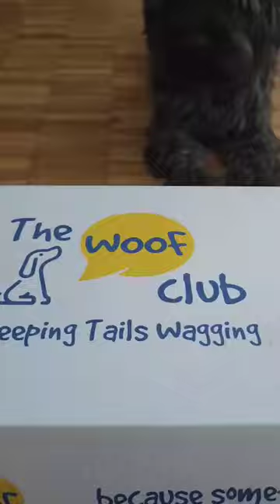Woofbox Day for Snickers the Cairn Terrier 🐶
Here's another unboxing video as Snickers the cairn terrier receives his monthly box from @thewoofclub

Also applicable to the Meow Subscription Box.